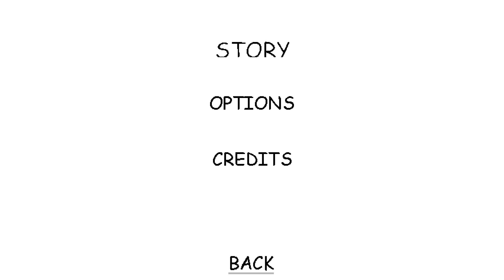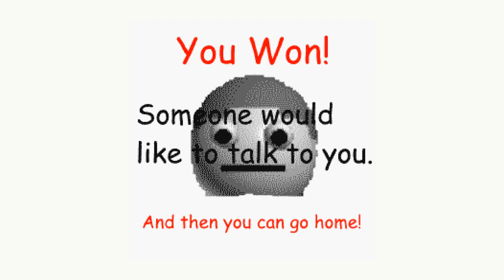Pete's Housee update 1- Baldi's Basics V1.4.3 Mod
Pete's Housee update 1- Baldi's Basics V1.4.3 Mod Full game & All Endings